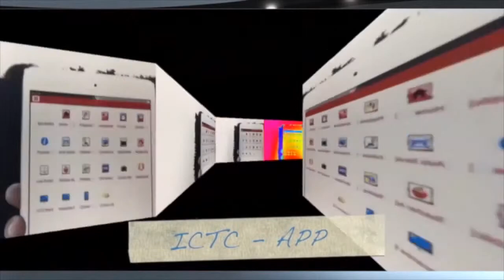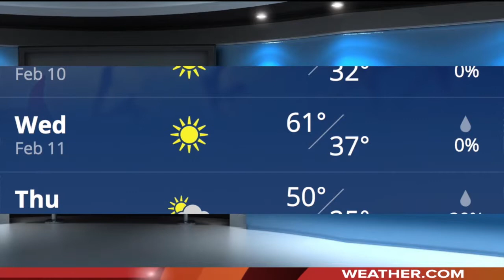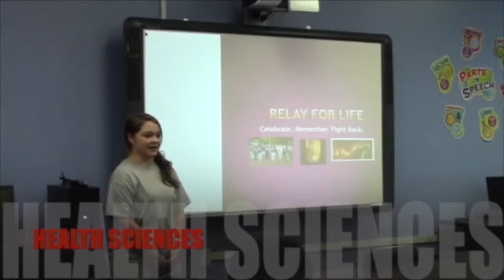Itawamba School News 020615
News for all schools in Itawamba County.